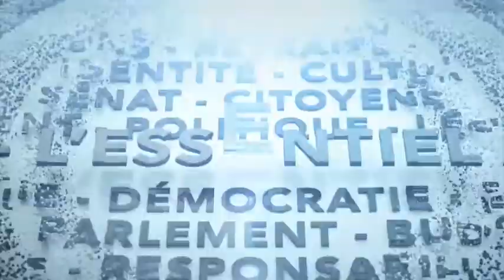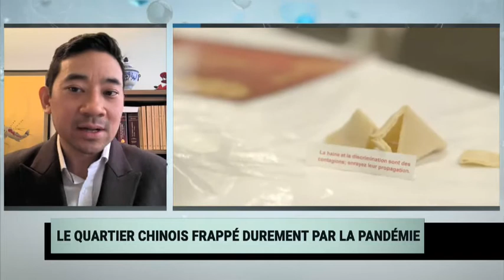Cri du coeur pour sauver le quartier chinois à Montréal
Alors que s'ouvre le mois du patrimoine asiatique au Canada, la communauté chinoise de Montréal lance un véritable cri du coeur. Le quartier chinois de la métropole a été frappé de plein fouet par la pandémie. Esther Bégin en discute avec Winston Chan, entrepreneur et Ponora Ang, avocat et président de la Fondation de l'hôpital chinois de Montréal.